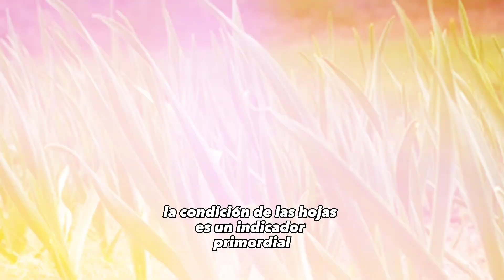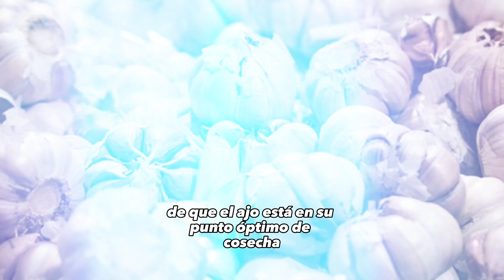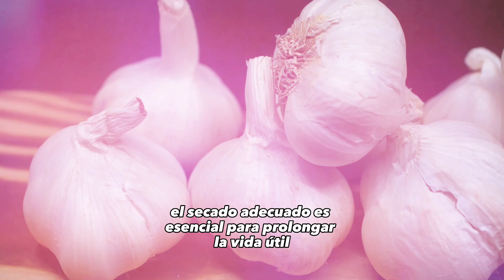Cosecha de Ajos: ¿Estás Seguro de Saber Cuándo es el Momento Correcto?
¡Bienvenidos a Maestros del Cultivo, tu destino para aprender los secretos de la agricultura y la jardinería de la mano de expertos. En este emocionante episodio, nos sumergimos en el mundo de los ajos y exploramos el arte de la "Cosecha de Ajos: ¿Estás Seguro de Saber Cuándo es el Momento Correcto?"
Descubre los misterios que rodean a esta increíble planta y aprende cómo determinar el momento perfecto para cosechar ajos llenos de sabor y aroma. Desde los preparativos iniciales hasta el almacenamiento adecuado, te guiaremos a través de cada paso crucial en este proceso.
¿Sabes realmente cuándo es el momento adecuado para cosechar tus ajos? Acompáñanos en este viaje de aprendizaje y descubre cómo obtener los mejores resultados en tus cultivos de ajo.
¡Queremos que más personas se unan a nuestra comunidad de Maestros del Cultivo!
Además, suscríbete a nuestro canal y activa la campana de notificaciones para no perderte ninguno de nuestros futuros episodios, llenos de consejos útiles, guías paso a paso y secretos para que tu jardín y cultivos prosperen.
¡Déjanos tus comentarios! Queremos saber tus experiencias, preguntas o sugerencias. Tu participación es fundamental para que podamos seguir creando contenido que te ayude a alcanzar la excelencia en tu jardín.
Gracias por ser parte de nuestra comunidad y por confiar en Maestros del Cultivo como tu fuente de conocimiento en el mundo de la agricultura y la jardinería. ¡Nos vemos en el próximo video!